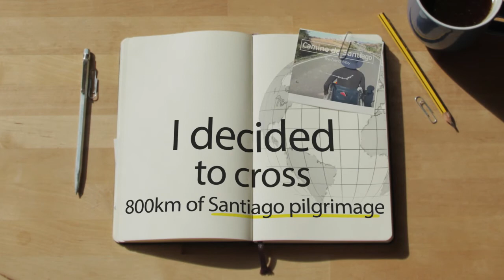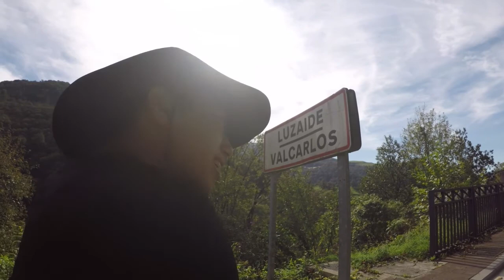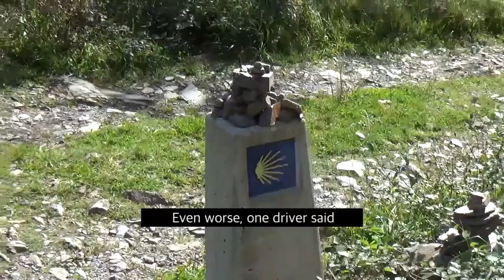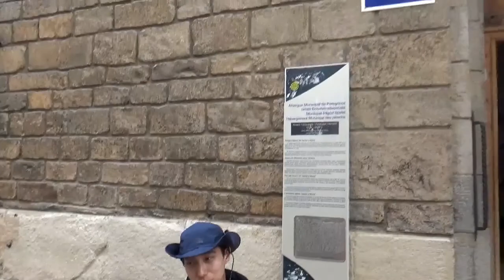When I become a burden on you [The Santiago Project] ep.2